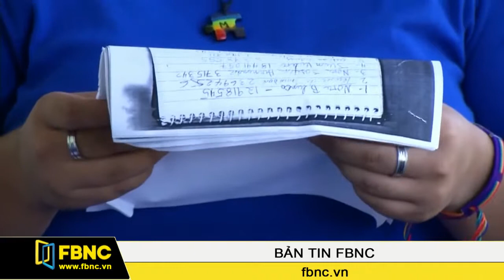26/11/2014: Bản Tin Thế Giới (Phần 2)